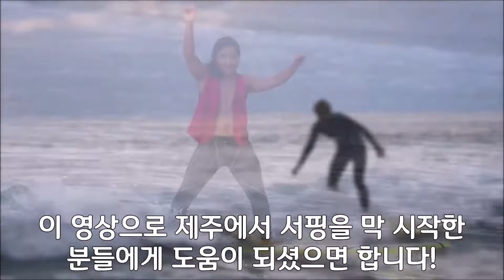[제주서핑] 겨울서핑,여름서핑,제주서핑 사계절 서핑천국 제주중문색달해변! 형제초보서퍼 김산김민 서핑도전기! 서핑포토 [직캠] by_김산김민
겨울서핑,여름서핑,제주서핑 사계절 서핑천국 제주중문색달해변! 형제초보서퍼 김산김민 서핑도전기! _서핑포토 [직캠]